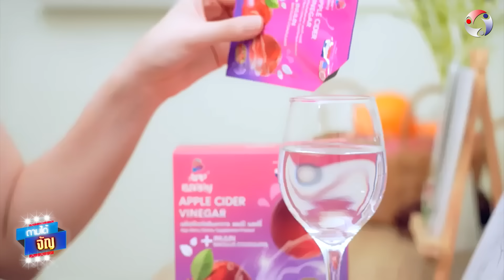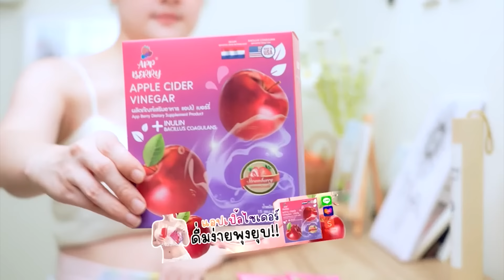“หนิง “ ฉันมันผู้หญิงสายโลว์‼️ Part 2 | ถามได้จัญ Ep.155